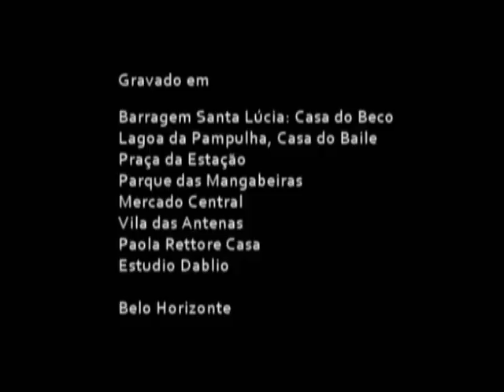Paola Rettore Avestruz só tenho rascunhos: Banho